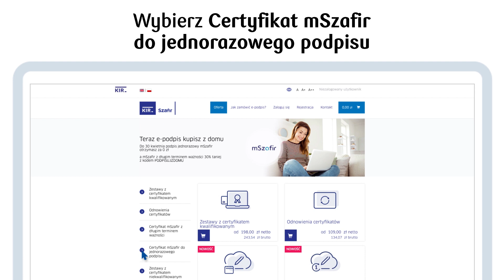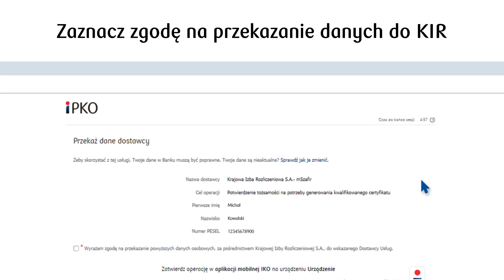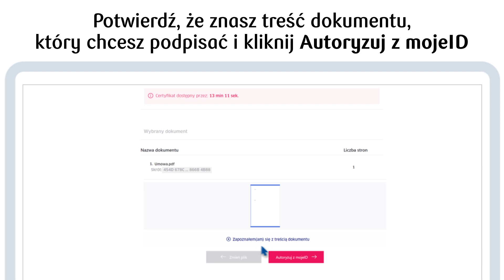Jak kupić jednorazowy e-podpis mSzafir? | PKO Bank Polski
Sprawdź jak kupić jednorazowy podpis kwalifikowany mSzafir. Zapoznaj się z instrukcją dotycząca podpisu dokumentu online.

Zakup jednorazowego certyfikatu mSzafir:

1. Wejdź na stronę i kliknij "Kup teraz podpis w chmurze"
2. Wybierz "Certyfikat mSzafir do jednorazowego podpisu kwalifikowanego"
3. Uzupełnij swoje dane osobowe.
4. Poczekaj, aż zarejestruje się Twoje zamówienie.
5. Kliknij w "Generuj certyfikat"
6. Przejdź do "Potwierdź z mojeID"
7. Wybierz ikonę naszego banku, żeby potwierdzić swoją e-Tożsamość
8. Zaloguj się do iPKO
9. Jeśli jeszcze nie masz e-Tożsamości w naszym banku, utwórz ją i potwierdź jej utworzenie swoim narzędziem autoryzacyjnym
10. Utworzyliśmy Twoją e-Tożsamość
11. Zaznacz zgodę na przekazanie danych do KIR
12. Sprawdź, czy Twoje dane zgadzają się. Zaznacz potwierdzenie i kliknij "Potwierdzam dane"

Podpisz dokumentu za pomocą jednorazowego certyfikatu mSzafir:

1. Wybierz dokument do podpisu w formacie PDF.
2. Kliknij "Autoryzuj i podpisz"
3. Potwierdź, że znasz treść dokumentu, który chcesz podpisać i kliknij "Autoryzuj
z mojeID"
4. Wybierz ikonę naszego banku, żeby potwierdzić swoją e-Tożsamość
5. Zaloguj się do iPKO
6. Zaznacz zgodę na przekazanie Twoich danych do KIR
7. Podpisałeś dokument. Kliknij "Zapisz podpisany dokument"